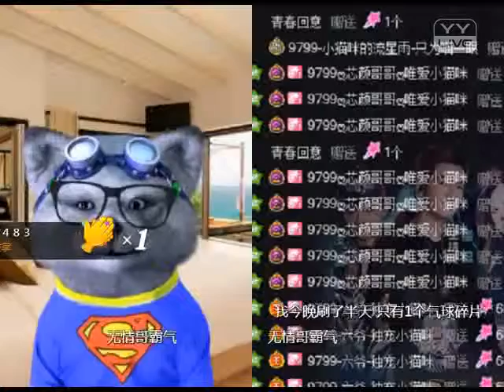YY 神曲 熊博士 -《我想報仇哇哇哇哇》（Artists・Sing・Music・Dance・Instrument・Talent Shows・DJ・KPOP・Remix・LIVE).mp4